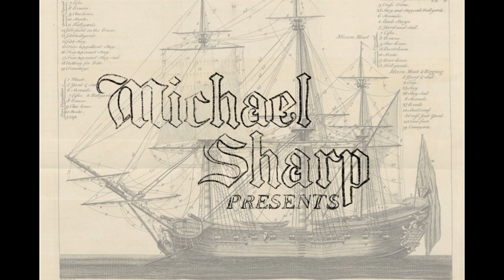An Evening of HDFs with REDS, Sinking FROSTEN KRUITHOFF | Santisima Trinidad Gameplay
The REDS Nightwatchmen spent the evening after New Smyrna running Home Defense Fleets. In this particular battle, we had fun working as a team to take down the targets quickly while enjoying some friendly banter.

Our favorite spawner, Comrade Snowball, is highlighted in the beginning doing what he does best - loading into battle in the middle of the enemy fleet.

We even get to sink the one and only FROSTEN KRUITHOFF.

Would you like to join Sharp's Community? Follow this link to join the fun!